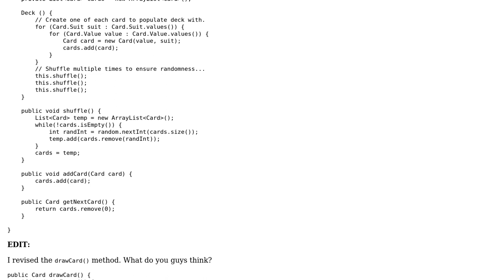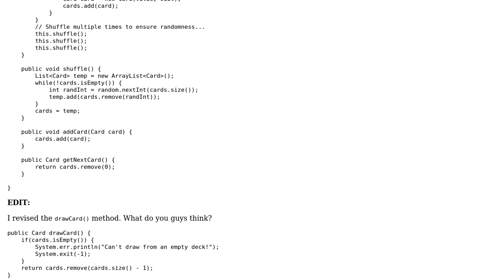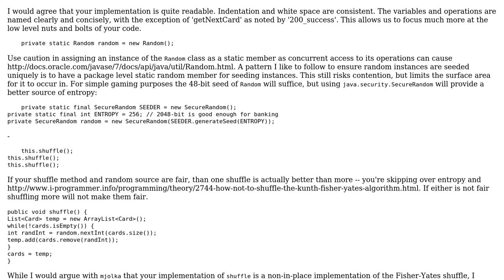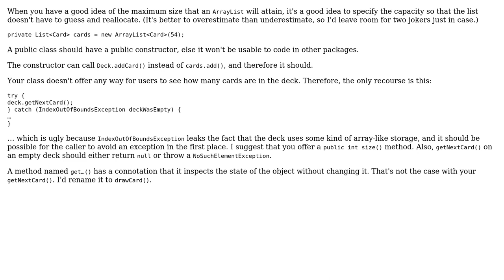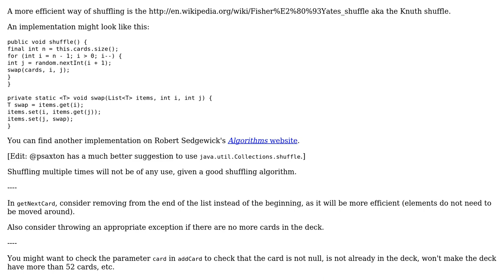Is the way I'm handling deck (card) generation the wisest way to do it? (3 Solutions!!)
Is the way I'm handling deck (card) generation the wisest way to do it?

With thanks & praise to God, and with thanks to the many people who have made this project possible! | Content (except music & images) licensed under CC BY-SA | Music | Images & others | With thanks to user psaxton user mjolka user Bassinator user 200_success and the Stack Exchange Network Trademarks are property of their respective owners. You are responsible for your own actions.